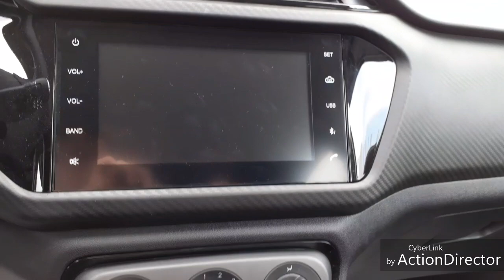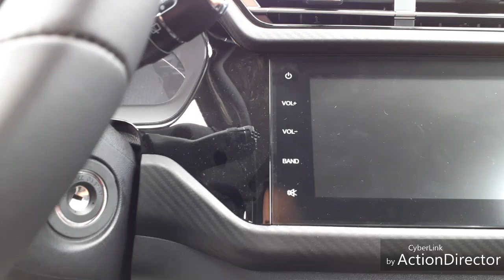Chery tiggo 2 en Tunisie chez StA, L'habitacle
Voici la vidéo de l'intérieur de la nouvelle chery Tiggo 2 qui a été lancé officiellement le 2 septembre  par le concessionnaire officiel de chery (STA)
Côté intérieur ce dernier est doté d'un écran tactile 8 pouces, climatisation manuelle, 4 vitres électriques, USB, AUX, et Prise 12V
Régulateur de vitesse, volant multifonctions, portes gobelets avant, rangements avant et arrière
Au niveau sécurité : ABS, EBD, Airbags frontaux, caméra de recule, aide au stationnement arrière
Tunisie Automobiles ainsi que regarder la partie extérieure disponible sur notre chaîne
Prix disponible sur notre page Facebook
Présentation : Yasser Amri